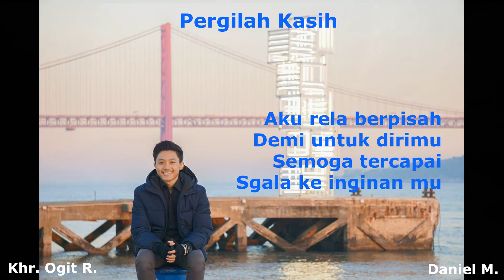Pergilah Kasih - cover - instrumental - Violin - lirik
Viol.: Khr. Ogit R. ( Kharisma Ogit Rosandy)
prod.: Daniel M.
Arr.: Daniel M.
M.D.: Daniel M.
Record.: Daniel M.